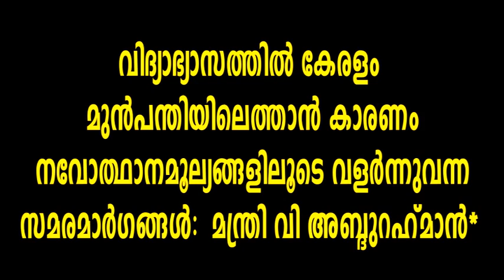KUTHAMPULLI TEMPLE &PZR NEWS